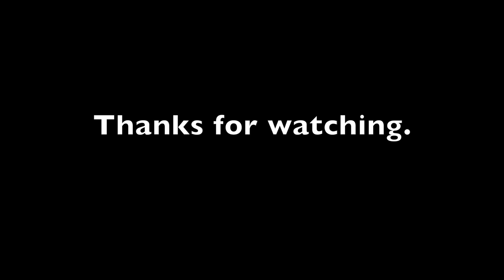Teaching While Talking - Accurate Storytelling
Who's ready for a new Teaching While Talking, featuring Monkey's roommate? You are? Awesome!

Today we are joined by Josh who is Monkey's roommate and an old friend. Today we learn about the importance of teaching kids stories, but also the facts that go with those stories.